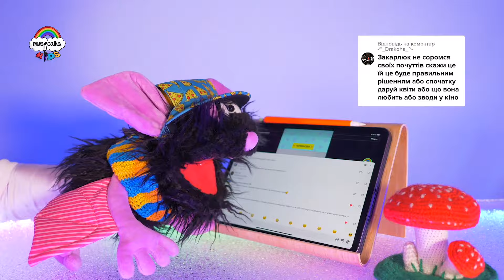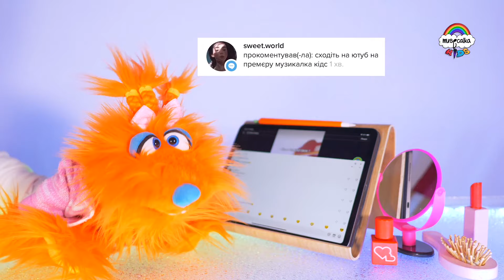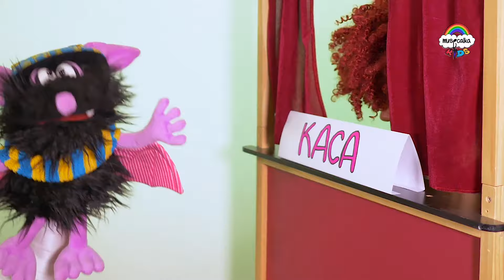Перше побачення ЗАКАРЛЮКА та СОЛЬФЕДЖУЛІ 💜 Дитячі пісні та мультики українською 💜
Ну і звісно ж, щоб не пропустити наступного побачення ЗАКАРЛЮКА та СОЛЬФЕДЖУЛІ ! 💜

Історія кохання та перша зустріч ЗАКАРЛЮКА та СОЛЬФЕДЖУЛІ є тут

Музичний мультик з НОТКОЮ МІ , який дивилися ЗАКАРЛЮК та СОЛЬФЕДЖУЛЯ у кіно, ти можеш  також подивитися тут👇🏻

🌈 Слова усіх наших пісень, а також круті та яскраві тести до наших музичних мультиків, ти знайдеш у нашому телеграм каналі 👇🏻

🦄 Наш інстаграм 👇🏻

🎶Наш тік ток 👇🏻

Також не забувай надсилати поради для ЗАКАРЛЮКА , щодо наступного побачення з СОЛЬФЕДЖУЛЕЮ! Відправляй їх у наш інстаграм та телеграм) Чи у коменти у тік тоці !

🌈Авторка проекту, LATIANA

🎶Офіційний сайт авторки 👇🏻